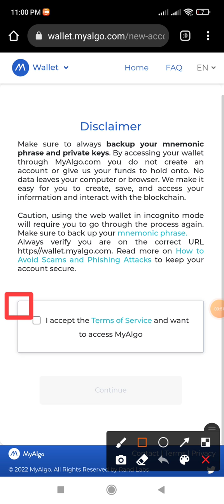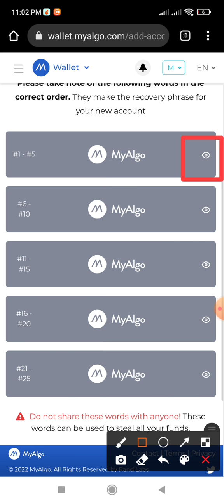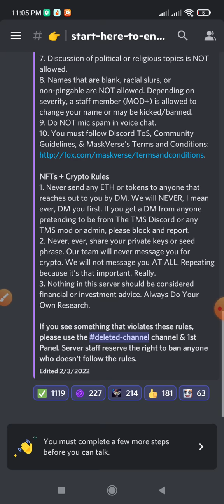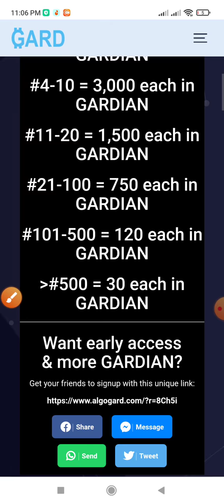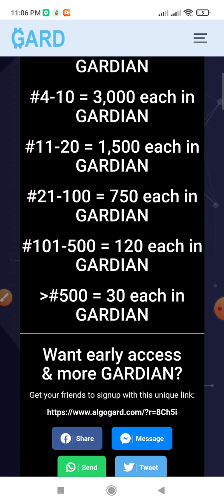Algogard Airdrop 30$ All User | Algo Wallet New Airdrop | Don't Miss Join Fast